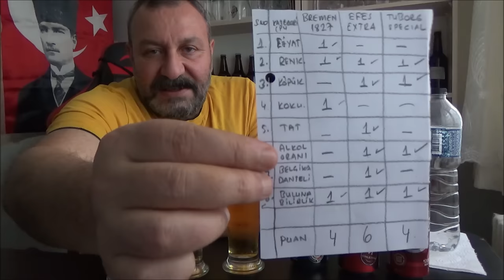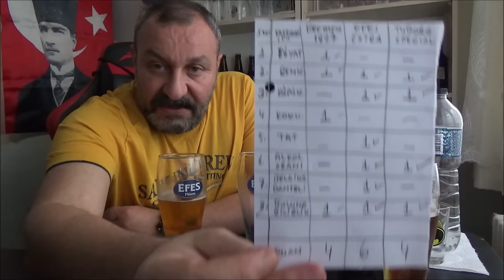YÜKSEK ALKOLLÜ TR BİRALAR VS ŞAMPİYON BELLİ...2. ve 3.ncü...